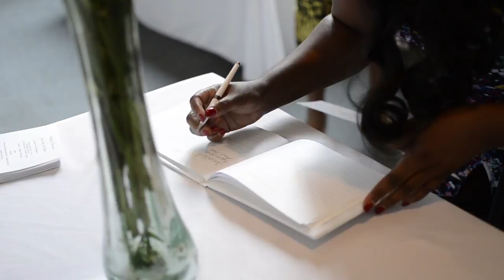Union of Micha and Dedrick Slaughter (Wedding Film Highlight)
Highlight trailer film for Union of Micha and Dedrick Slaughter. Thank you from Willatainment Productions/Willatainment Films to the Slaughter family for allowing us to tell your story of your special day. Wedding date was 4/22/17
Director: Weilyum Chapman
Editor: William R Chapman
Camera: Samantha Chapman
Camera: Taylor Cason
Camera: Weilyum Chapman
Music included in trailer: Why I Love You (Major) and Keep You In Mind (Gourdan Banks)